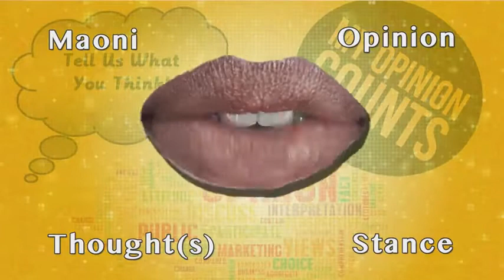MAONI SAWA TV SHOW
Personal local and international political and development views and critics. its entertaining what these people think about but they are very correct in their predictions.